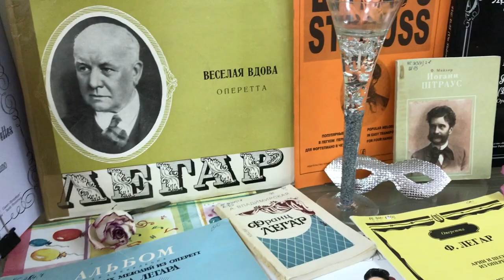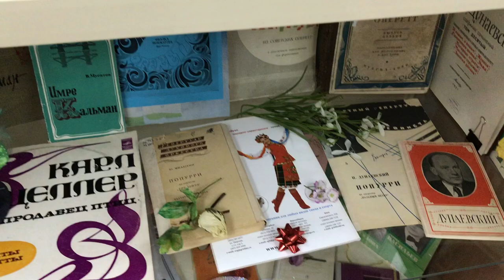Обзор выставки «Очарование оперетты»